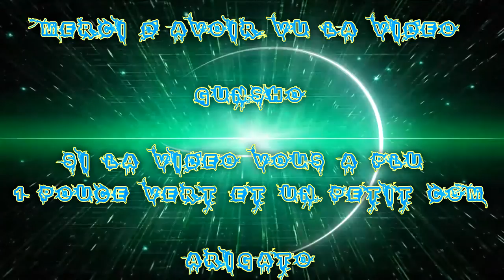(FR) Partie Sur BF4 Nw Map Community Operations de Gunsho & Taisho EP1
Ohayo-Bonjour a vous c'est Gunsho !!

Voici ma  1 ere Partie De Bf4 Sur la Map Community Operations le Dlc Gratuit en compagnie de Taisho!

La Chaîne de Taisho

Si vous avez aimé la vidéo, un petit pouce bleu et un petit commentaire fait toujours plaisir :)

Gunsho Oh Yhaa Enjoy !